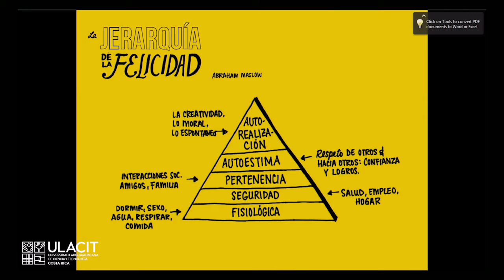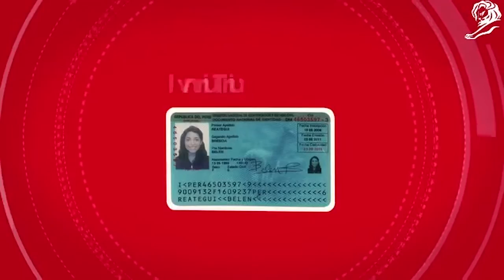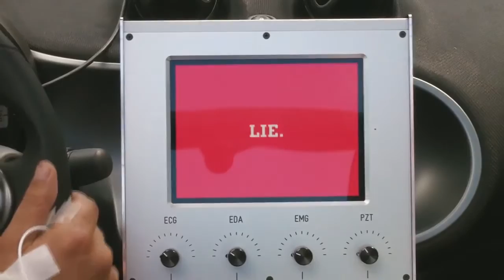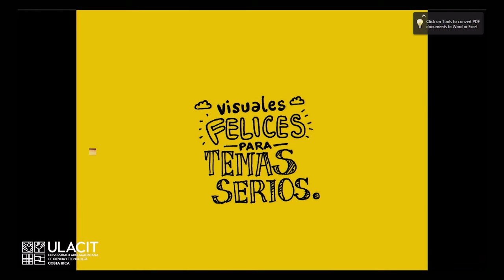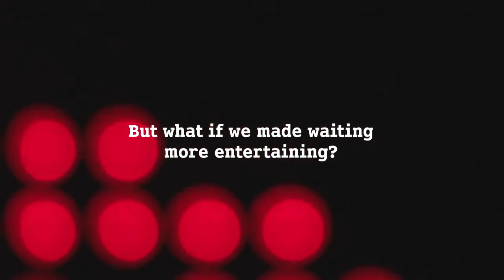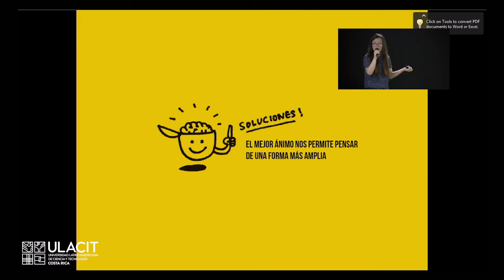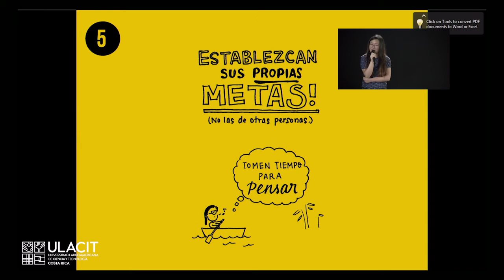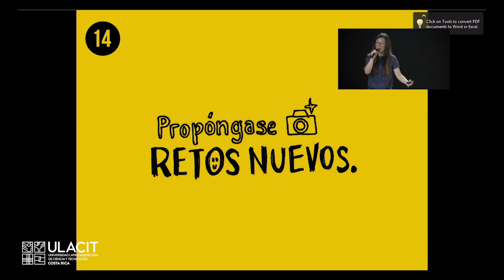Felicidad como fuente de inspiración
Ponente: Shelley Lui

Ganadora de Cannes Lions 2015
Eurobest de Plata 2015
London International Award de Oro 2015
Directora de Arte en la Agencia BBDO, Alemania
Profesora en la Miami Ad School, en Berlín